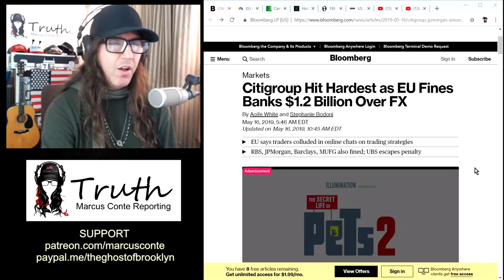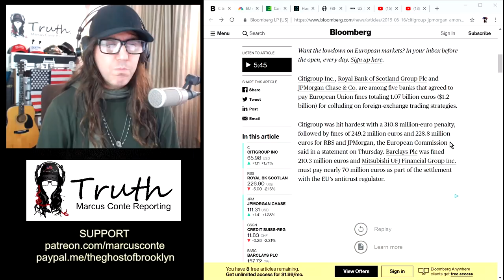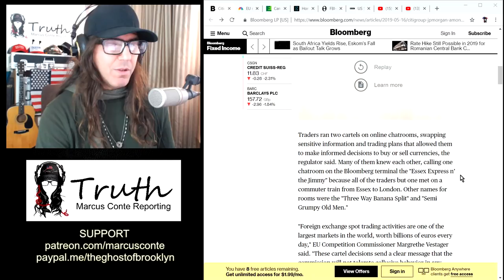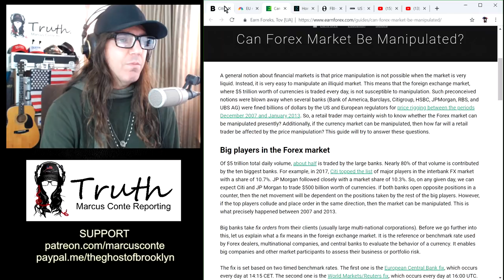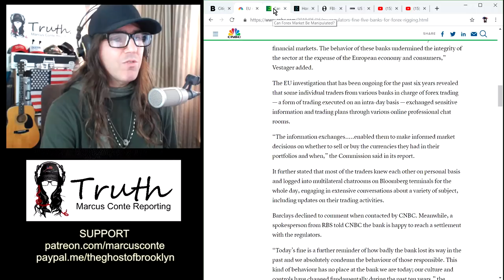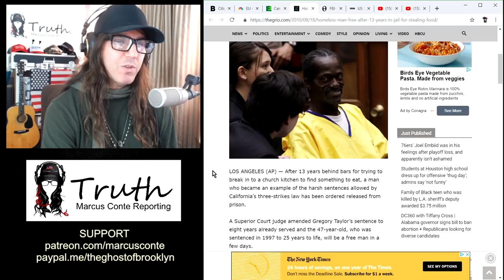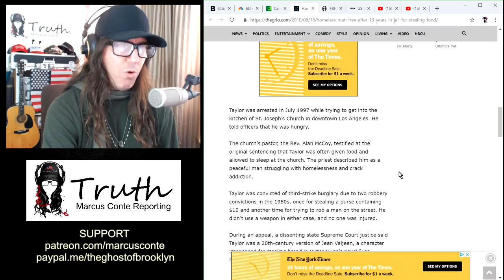Corrupt Bankers Who Rigged Currency Market Get Slap On Wrist; Barclays, Citigroup, JP Morgan